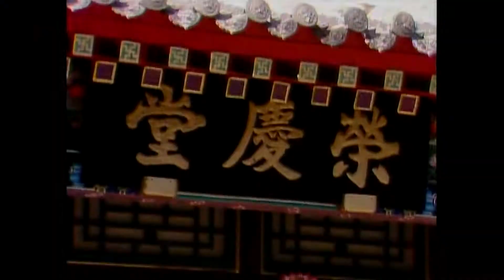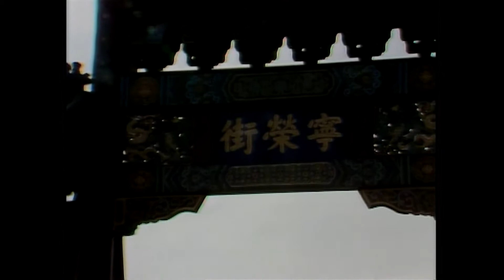刘心武揭秘红楼梦有声小说第67章 林黛玉险境之谜 02